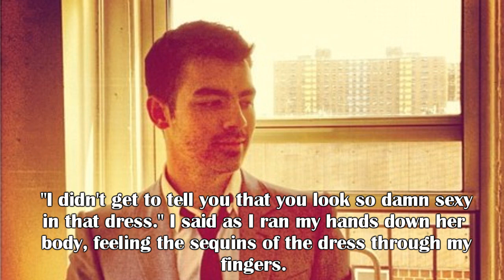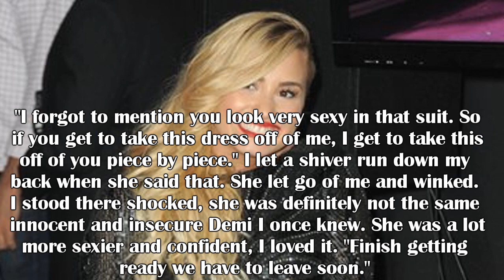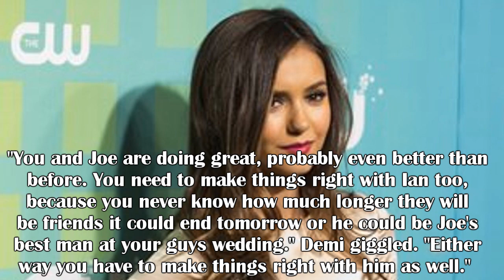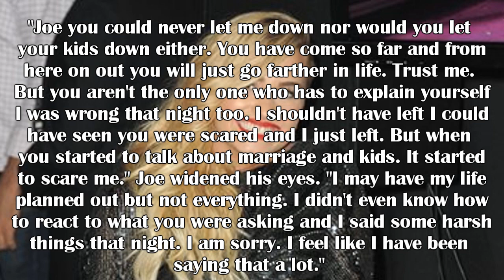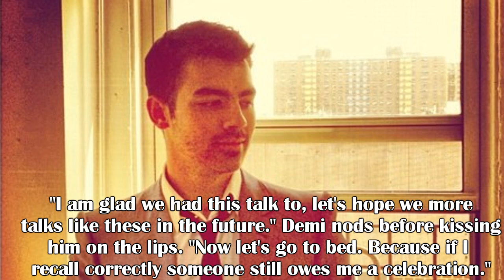Tutor Girl Part 37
3 more parts left, I can't believe this is finally coming to an end. I am very close to the end of semester which means final papers, and tests and such so I am going to try to upload but if I don't I will make it up to you guys when I am done.

Songs:
Me, Myself and Time - Demi Lovato
Work of Art - Demi Lovato